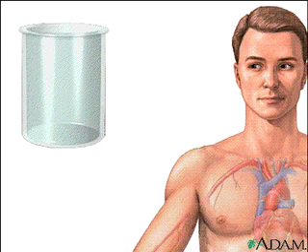What Is The Function Of Blood? What Are The Components of Human Blood? Circulatory System Animation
Blood is the fluid that sustains life. The components of blood include red blood cells, white blood cells, platelets, and plasma. Some blood cells carry oxygen (necessary for metabolic reactions), some blood cells fight off invading substances that could destroy your cells, and other blood cells help to form clots, which keep your body from losing too much blood.

The fluid portion of the blood carries nutrients needed to fuel each cell in the body. It also shuttles wastes that need to be transported to the excretory system to be passed out of the body and carbon dioxide that needs to be transported to the lungs to be exhaled.

The cardiovascular system is composed of the heart and the network of arteries, veins, and capillaries that transport blood throughout the body. The average adult male has between 5 to 6 liters of blood or blood volume, while the average adult female has between 4 to 5 liters. The blood carries oxygen and essential nutrients to all of the living cells in the body, and also carries waste products from the tissues to the systems of the body through which they are eliminated.

Most of the blood is made up of a watery, protein-laden fluid called plasma. A little less than half of this blood volume is composed of red and white blood cells, and other solid elements called platelets.

The blood is a vitally important fluid for the body. It is thicker than water, and feels a bit sticky. The temperature of blood in the body is 38° C, which is about one degree higher than body temperature. How much blood you have depends mostly on your size and weight. A man who weighs about 70 kg (about 154 pounds) has about 5 to 6 liters of blood in his body. Blood has three important functions:

1.Transportation: The blood transports oxygen from the lungs to the cells of the body, where it is needed for metabolism. The carbon dioxide produced during metabolism is carried back to the lungs by the blood, where it is then exhaled. Blood also provides the cells with nutrients, transports hormones and removes waste products, which the liver, the kidneys or the intestine, for example, then get rid of.

2.Regulation: The blood helps to keep certain values of the body in balance. For instance, it makes sure that the right body temperature is maintained. This is done both through blood plasma, which can absorb or give off heat, as well as through the speed at which the blood is flowing. When the blood vessels expand, the blood flows more slowly and this causes heat to be lost. When the environmental temperature is low the blood vessels can contract, so that as little heat as possible is lost. Even the so-called pH value of the blood is kept at a level ideal for the body. The pH value tells us how acidic or alkaline a liquid is. A constant pH value is very important for bodily functions.

3.Protection: If a blood vessel is damaged, certain parts of the blood clot together very quickly and make sure that a scrape, for instance, stops bleeding. This is how the body is protected against losing blood. White blood cells and other messenger substances also play an important role in the immune system.
The individual parts of blood

Blood is 55% blood plasma and about 45% different types of blood cells. The blood plasma is a light yellow liquid. Over 90% of blood plasma is water, while less than 10% is dissolved substances, mostly proteins. Blood plasma also contains electrolytes, vitamins and nutrients such as glucose and amino acids.

Over 99% of the solid particles present in blood are cells that are called red blood cells (erythrocytes) due to their red color. The rest are pale or colorless white blood cells (leukocytes) and platelets (thrombocytes).

Red blood cells look like discs with indentations on top and on the bottom. They can bend easily to “squeeze through” narrow blood vessels. Red blood cells have no nucleus, in contrast to many other cells. Each red blood cell contains hemoglobin, which can transport oxygen. In tiny blood vessels in the lung the red blood cells pick up oxygen from inhaled air and carry it through the bloodstream to all parts of the body. When they reach their goal, they release it again. The cells need oxygen for metabolism, which also creates carbon dioxide as a waste product. The red blood cells then pick up the carbon dioxide and transport it back to the lung. There we exhale it when we breathe out.

Red blood cells can also pick up or release hydrogen and nitrogen. When picking up or releasing hydrogen they help to keep the pH level of the blood steady; by releasing nitrogen the blood vessels expand, and blood pressure falls. Red blood cells have a life cycle of about 120 days. When they are too old or damaged they are broken down in the bone marrow, spleen or liver.